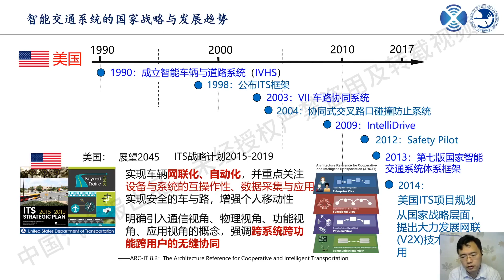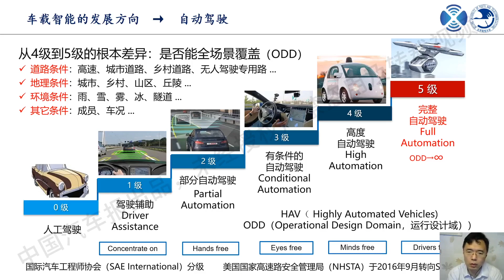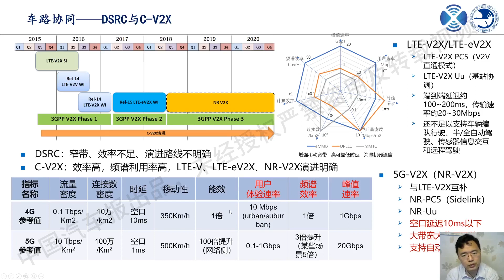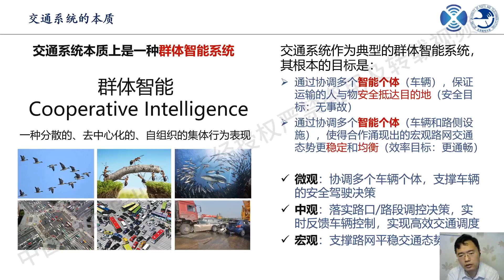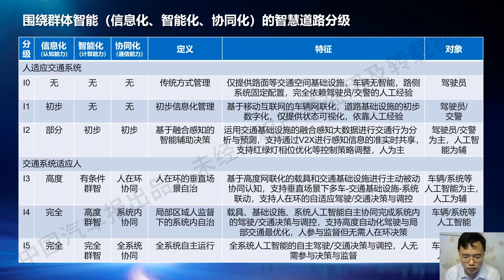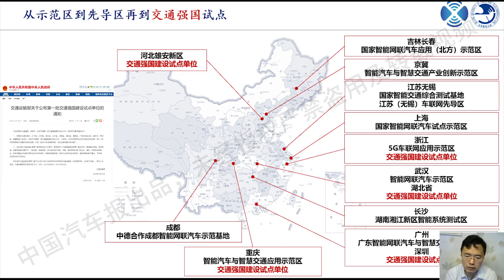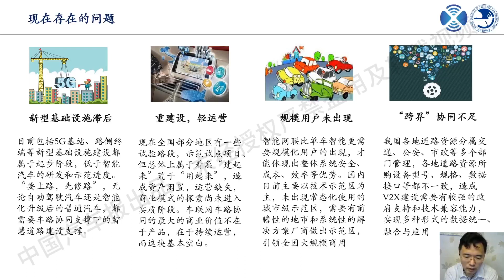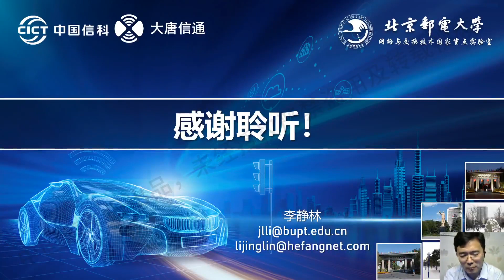智能网联汽车精品课第七期：《基于端 边 云协同的智慧道路》